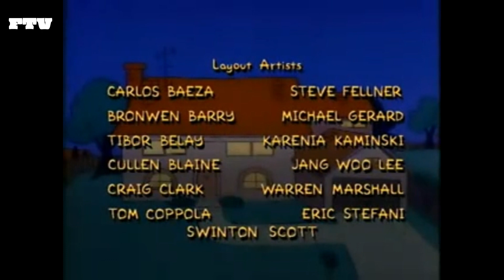FTV | Continuity | 24/09/2023 (FAKE)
A FTV continuity during its one year anniversary out of The Simpsons and into its movie premiere of Georger and No-Hare Bear the Movie as Where the Heart Is are later shown at its later time after the film.
I don't own The Simpsons and Georger and No-Hare Bear and its characters belongs to George Buxton Productions for GBC Productions and FTV Studios.
With thanks to my friend George's retro channel!